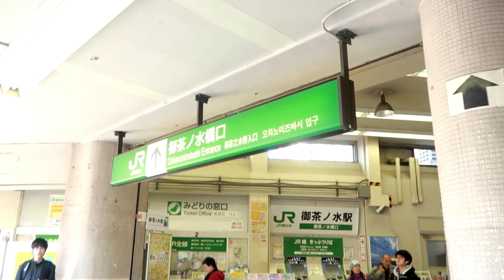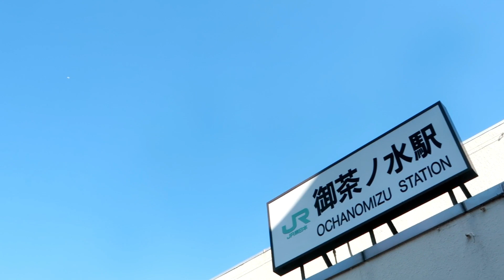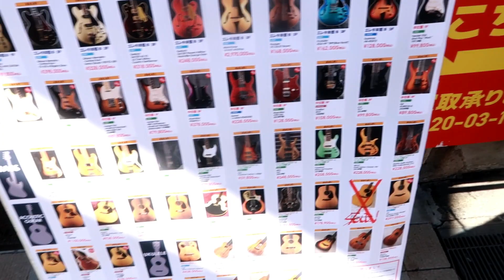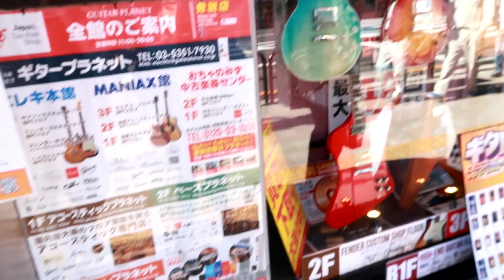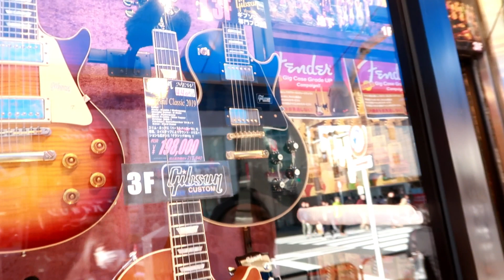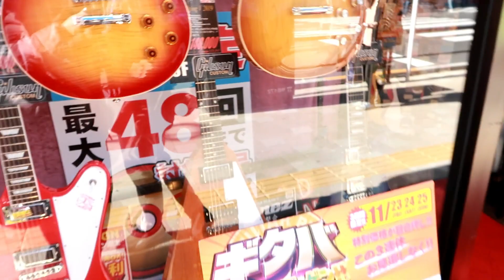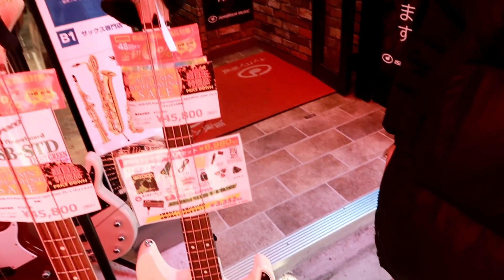Pusat Toko Gitar Terbesar Di Jepang Murah Meriah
Ini adalah salah satu tempat favorit saya untuk dikunjungi di Tokyo. Tempat ini mengingatkan saya pada Denmark Street di London di mana hampir semua toko menjual gitar, kecuali tempat ini sangat besar dan toko-toko sering berada di beberapa lantai.

Toko-toko menjual gitar baru dan bekas dan kebanyakan gitar listrik, meskipun ada juga toko yang mengkhususkan diri pada gitar akustik dan lainnya yang menjual biola, biola dan cello dan lainnya yang menjual instrumen kuningan, tetapi mayoritas menjual gitar listrik bekas dan baru.

Merek seperti Gibson, Epiphone, Ibanez, Martin, PRS, ESP, Fender, Guild, Saijo, Fernandez, Yamaha, Xotic, dan begitu banyak merek lainnya dapat ditemukan di sini. Anda dapat menemukan vintage Gibson Les Pauls dan vintage Stratocaster asli serta Yamaha SG1000, 2000 dan 3000 model. Tempatnya benar-benar menakjubkan.

Perjalanan ini adalah kali kedua saya membeli gitar di sini, dan kali ini saya membeli listrik kecil untuk anak saya.

Toko-toko buka pada waktu yang berbeda, beberapa jam 10 pagi dan beberapa jam 10.30 pagi atau jam 11 pagi, jadi jangan datang terlalu awal. Staf selalu ramah dan membantu di toko-toko ini dan harga masuk akal. Tempat ini adalah suatu keharusan bagi para musisi yang mengunjungi Jepang.